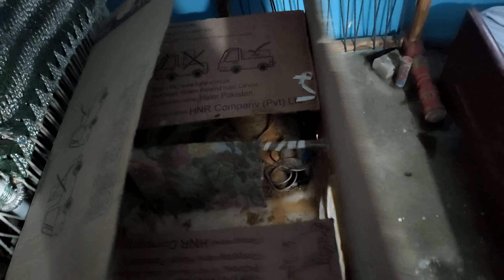Alvida Ramzan Akhri roza /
Assalamualikum! Hi Friends How Are you ?
This is a volgging channel where you can watch the funny challenging videos , daily vlogs and cooking recipe videos and much more .In short it is a entertainment channel .